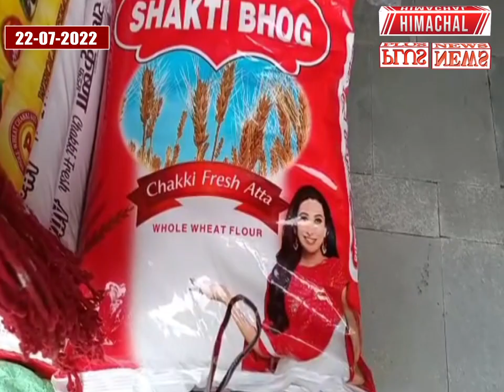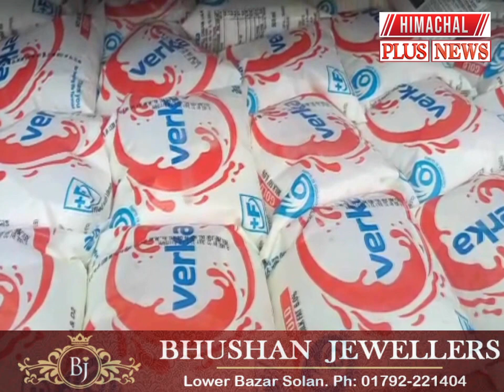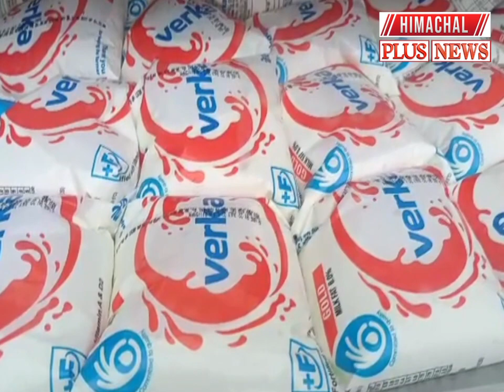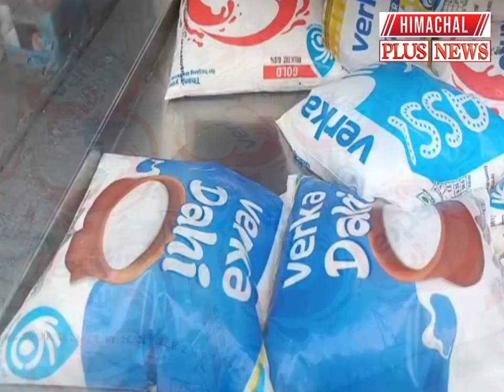नालागढ़ : केंद्र सरकार ने खाने पीने की चीजों पर जीएसटी लगाकर तोड़ी गरीबों की कमर: योगेश्वर राणा